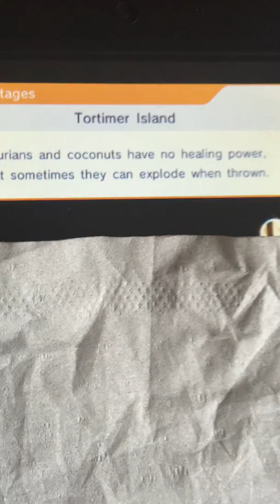Smash 3DS: Ryu vs Mewtwo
A Smash match featuring Ryu and Mewtwo.